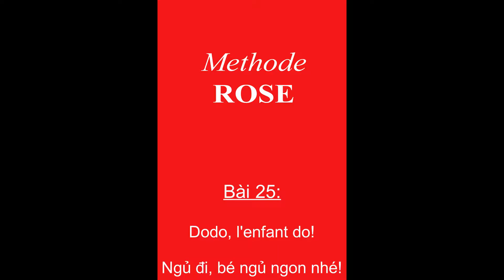Dodo, l'enfant do! - Ngủ đi, bé ngủ ngon nhé!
Mỹ Quyên trình bày.
(xã Sơn Mỹ - Hàm Tân - Bình Thuận)